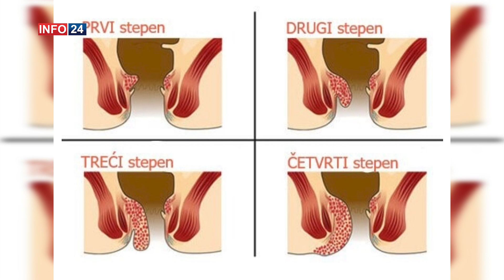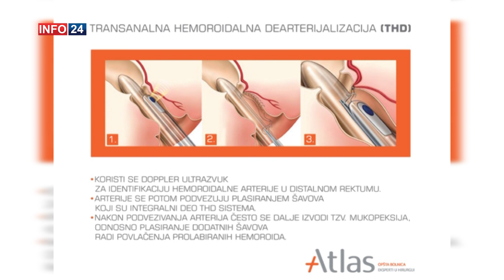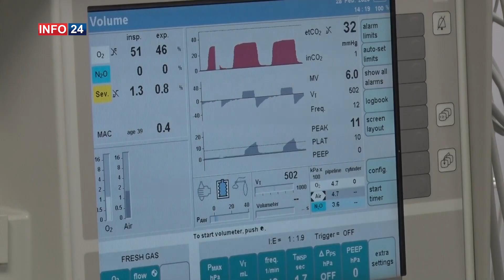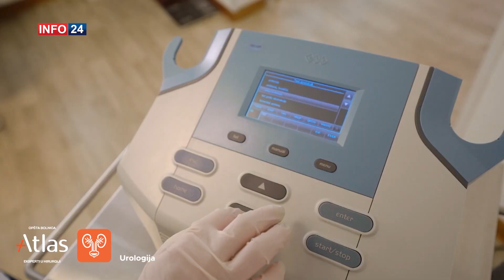REČ DVE O ZDRAVLJU - Dr Mladen Milošević - Hemoroidi - Atlas opšta bolnica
Dr Mladen Milošević, opšti hirurg i član tima eksperata Atlas opšte bolnice, gostovao je u emisiji ”Reč dve o zdravlju" na TV INFO 24 i tom prilikom je govorio o široko rasprostranjenom problemu - hemoroidima. Osvrnuo se na dijagnostikovanje, ali i metode hirurškog lečenja hemoroida.